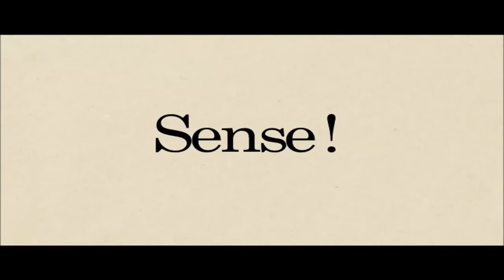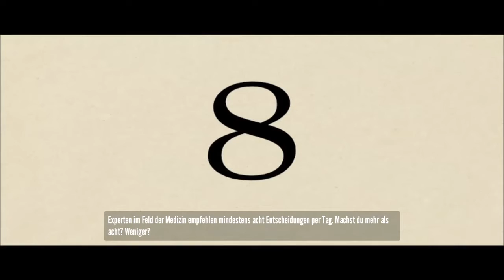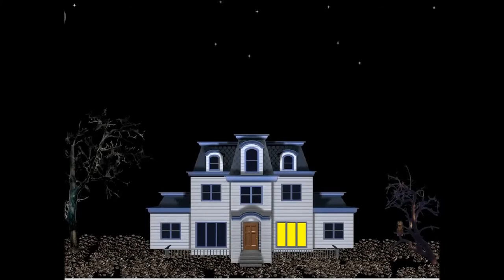Stanley Parable #10 Mit einer anderen Sicht. (Das Ende!)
Davon gibt es kein zweites!
Und ich kann es nur jeden weiter empfehlen es selbst zu spielen! :D

Der Hintergrund des von mir höchst persönlich bearbeiteten Thumbnails ist von "BaldDumboRat".